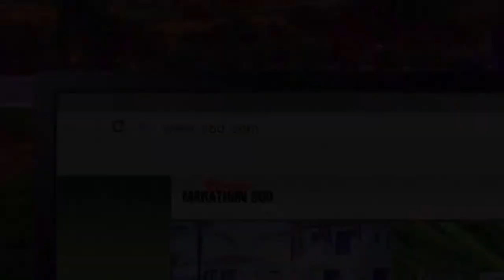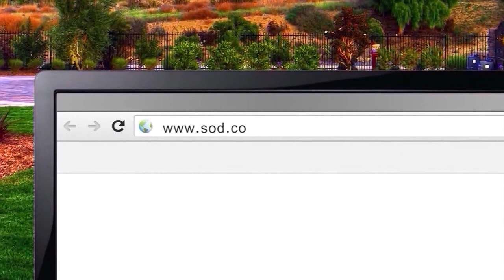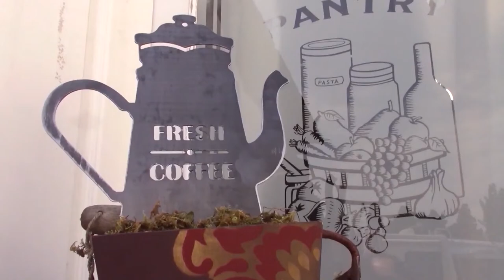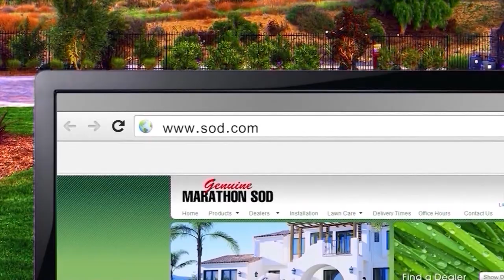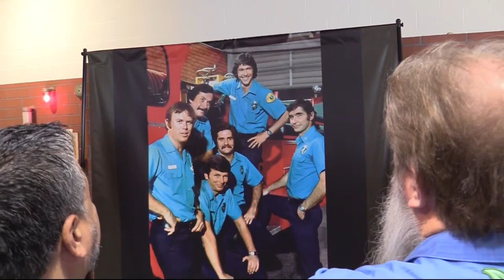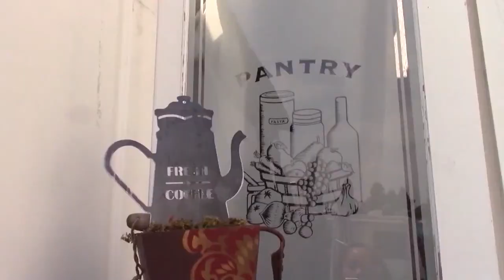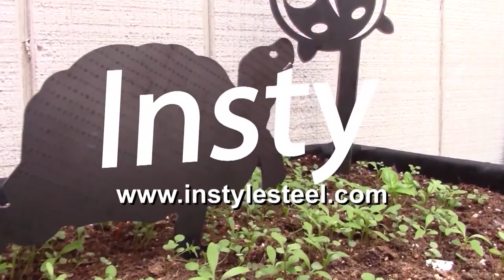Fire AWAY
Join Nick as he visits with Gil and Luis at the Los Angeles County Fire Museum. While there Nick learns about the start of the fire engines. He also learns some history about the TV show EMERGENCY!